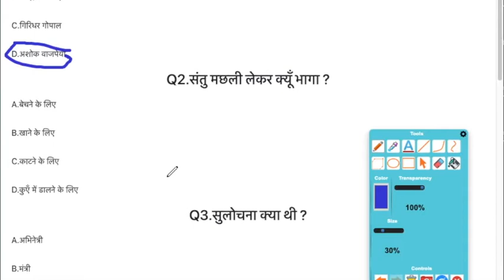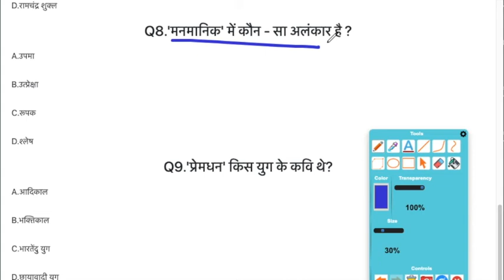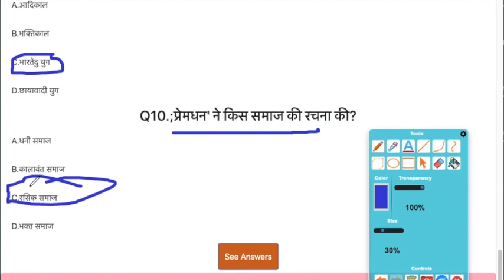10th Hindi VVI Question 2021|Matric Important Objective Bihar Board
10th Hindi VVI Question 2021|Matric Important Objective Bihar Board |Bihar Board 2021 Question Hindi\
questions PDF link

10th Hindi VVI Question 2021||Matric Important Ncert Objective 2021 ||Board Exam

Hindi Hindi important question Hindi vvi question 2020 Hindi important question for tomorrow Bihar board exam Hindi 2020 important gas and vvi question social Hindi 2020

10th Hindi vvi Objective important question, bihar board Hindi Guess vvi Objective Question,
10th Hindi vvi Objective important question, bihar board Hindi Guess vvi Objective Question,
10th vvi objectives hindi 50 objective guess question
Hindi Subjective vvi question 2021| Bihar Board Class 10th Hindi vvi Subjective question answer 2021

matric vvi question 2021, matric vvi question 2021, matric ka vvi question,
matric ka vvi question 2021, matric ka vvi question 2021, matric ka vvi question math, matric exam vvi question, matric ka vvi question objective, matric ka vvi question dijiye,
matric exam ka vvi question,
matric ka vvi question social science

40 vvi ऑब्जेक्टिव क्वेश्चन हिंदी के || Class 10 Hindi Ka Objective Question 2021 || 10th Class Hindi

bihar board class 10 hindi model paper 2021,
bseb class 10 hindi model paper 2021,
class 10 math modal paper 2021,
hindi vvi objective question class 10th 2021,
class 10 hindi vvi question 2021 bihar board | matric ka vvi question 2021 bihar board | 10th hindi

gandharv vats